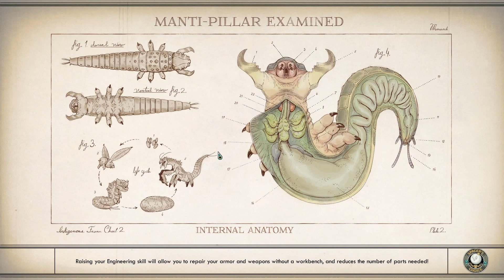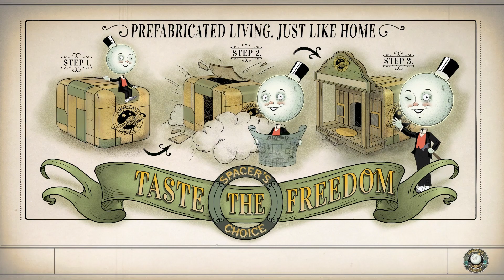"Choosing Battles & Talking To The Barkeep/Vicar" - Outer Worlds LP (EP 4)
Playing a kinda squishy revolver/pistol/knife type is hard.

Props to my friend Mike for inspiration on the character look/build!

SeriousShogun
JoshTheAmazingAnimator
AlecTheSQGamer
Casper Panduro Brenneche
Saul Milan
Lee Perkett
Amy Fusco
Vineus Vile
Catalytic Comics